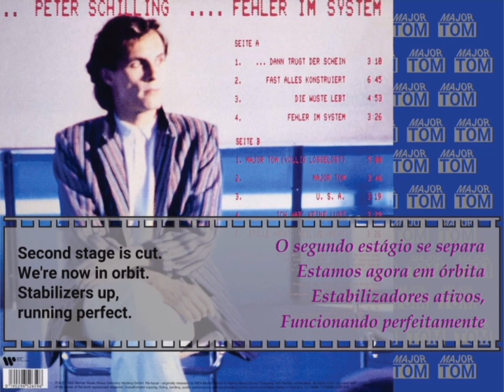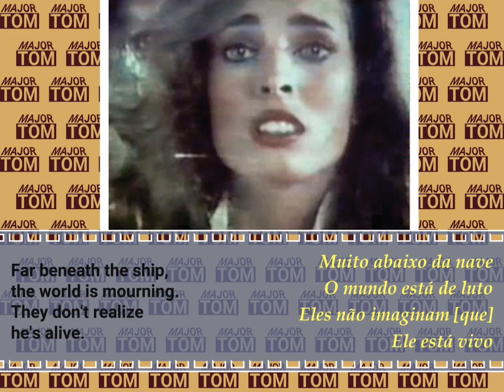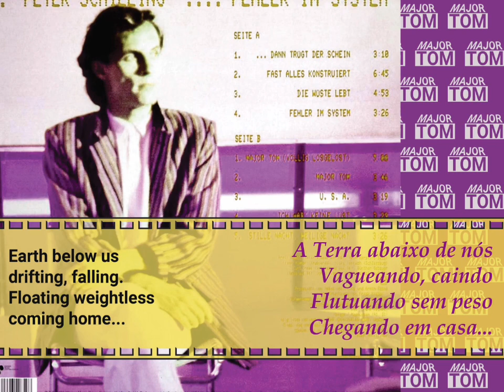Peter Schilling _ Major Tom (Coming in Home)Tradução em português.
Tradução em português da música: Major Tom (Coming Home) – Peter Schilling (1983). Álbum: Error in the System. Compositor: Peter Shilling
Produzido por: Armin Sabol e Peter Schilling